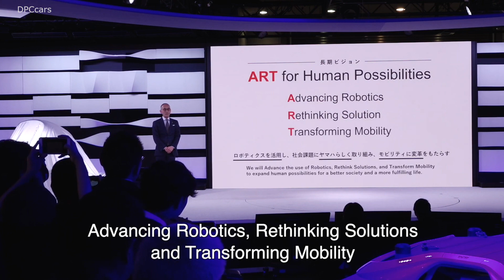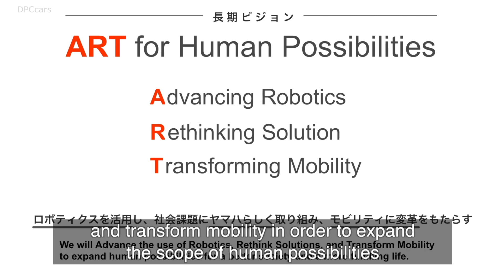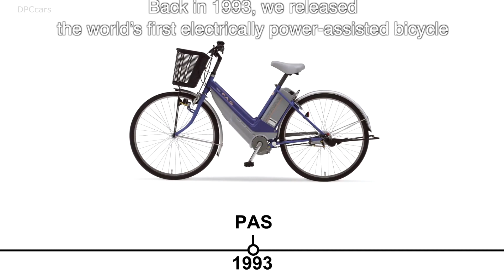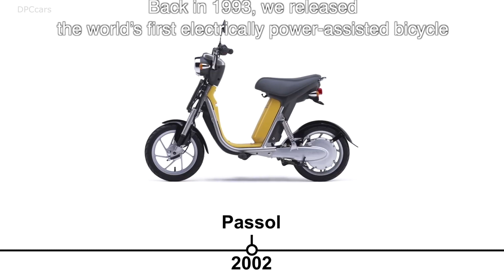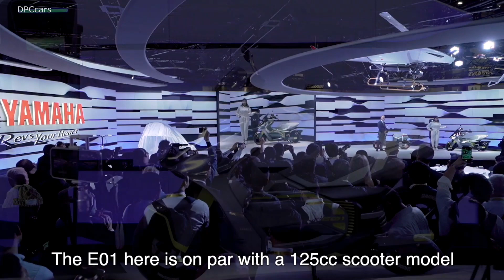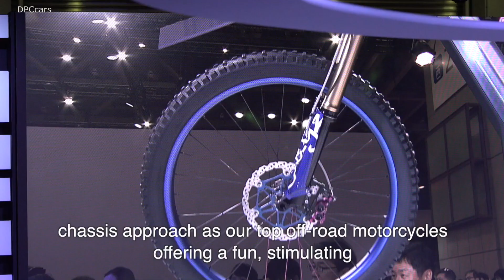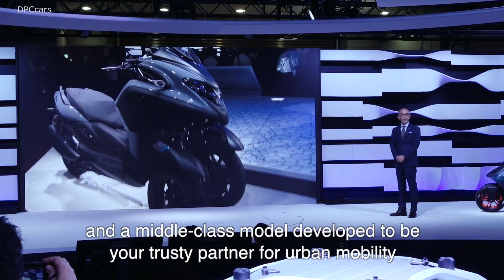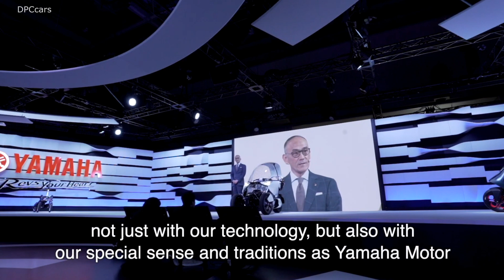2020 Yamaha Motorcycles Scooters and Concept Self Driving Vehicles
2020 Yamaha Motorcycles Scooters and Concept Self Driving Vehicles. President Yoshihiro Hidaka at the Yamaha Motor Press Conference on the Press Day (October 23rd, 2019) of the 46th Tokyo Motor Show 2019.